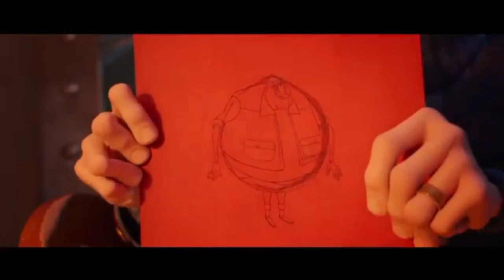Riverdance : The Animated Adventure Movie Explained in Hindi / urdu | faquest2 | Cartoons with Ayan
An Irish boy and a Spanish girl journey into the mythical world of the Megaloceros Giganteus, who teach them to appreciate Riverdance as a celebration of life.
Release date:
May 28, 2021 (United Kingdom)

Director:
David Rosenbaum

Producers:
Moya Doherty, Adam Nagle

Production companies:
Aniventure, Cinesite, Cinesite Animation

Music composed by:
Bill Whelan

Language: English

Hi Friends

Welcome to Ayan Explained. Here on this channel we bring to you exciting new movie explanations in Hindi & Urdu from  Hollywood, Bollywood and many other movie industries . Our explanations are supported by exciting footage from the movies along with splendid still images and easy to understand commentary.

You are welcome to share your views/ Thoughts on our videos and can request review for different movies.

in Hindi
Movie Explained
2014 Movie Explain In Hindi | L.DK 2014 Ending Explained in hindi

full movie in hindi / urdu
hindi / urdu explanation of hollywood movies
movies explained
movie explained
hollywood movie in hindi / urdu explained
endingexplainhindi
endingexplainurdu
hollywood movies in hindi / urduexplanation
hollywood movies in hindi / urdu explanation